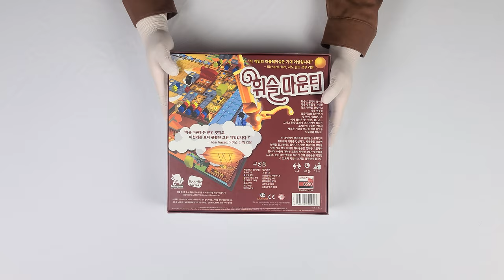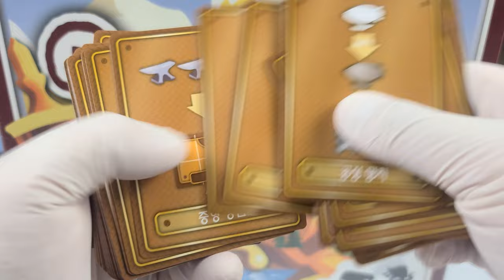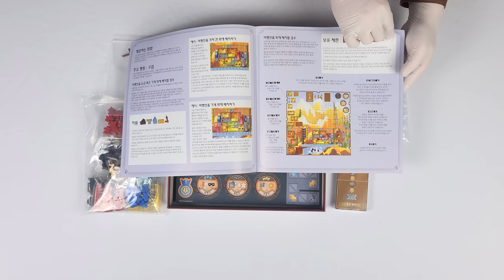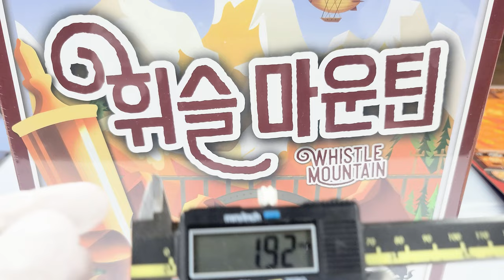⛰ 휘파람 불면 생각나는│휘슬 마운틴│보드게임 언박싱 ⛰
게임 정보

디자이너 : Scott Caputo, Luke Laurie
출시일 : 2022.04 (한글판 기준)
한글판 퍼블리셔 : 보드엠